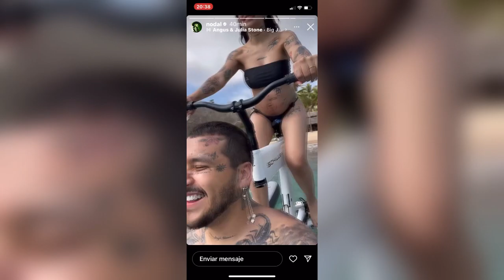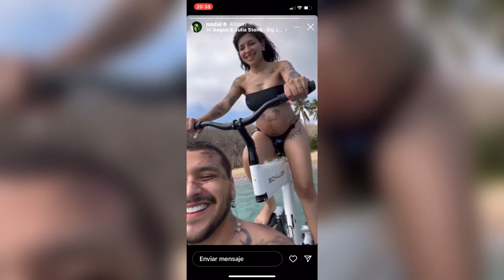Este es el EMOTIVO REGALO que recibió CHRISTIAN NODAL en su primer "DÍA DEL PADRE"